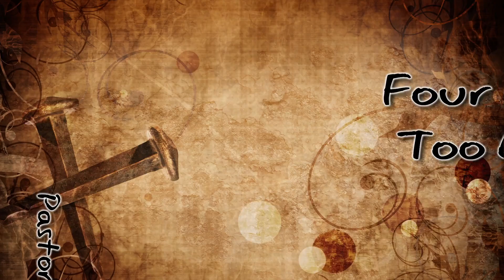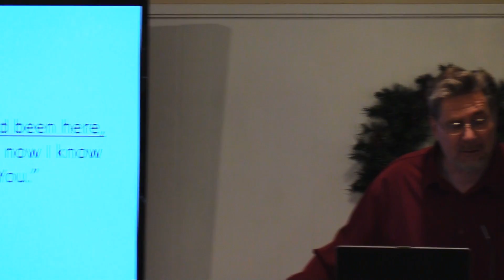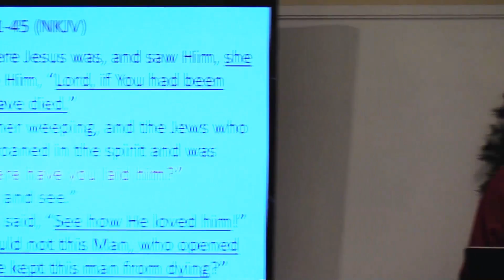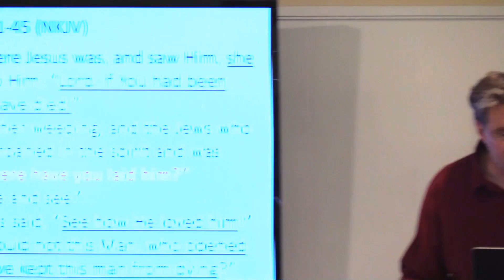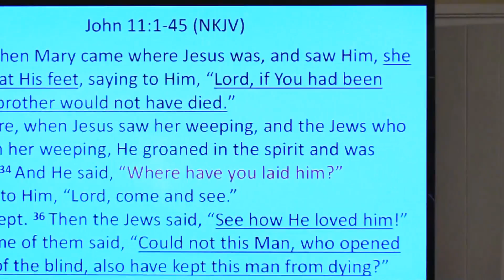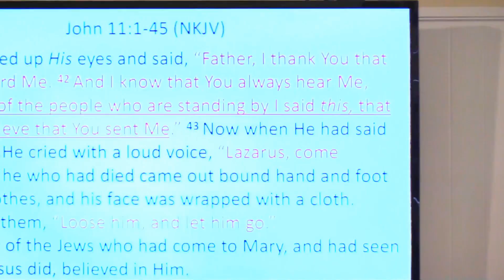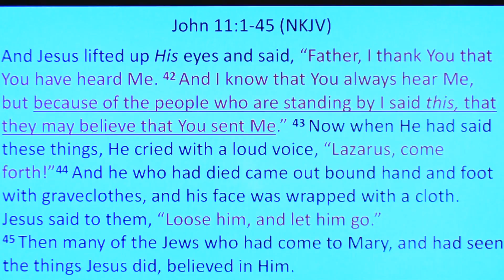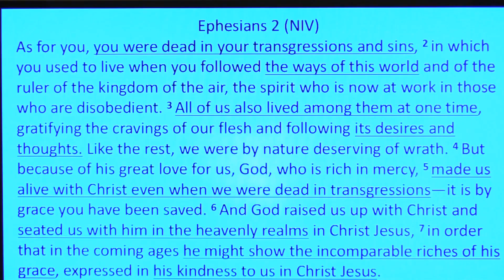Four Days Too Late pt2